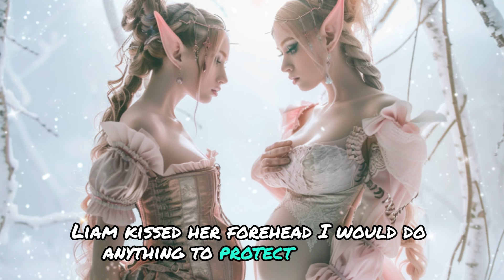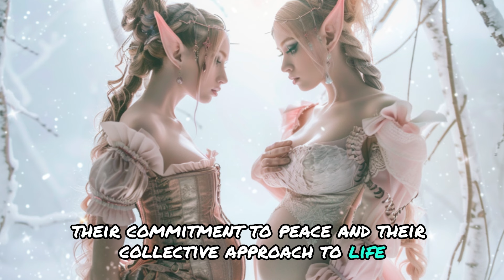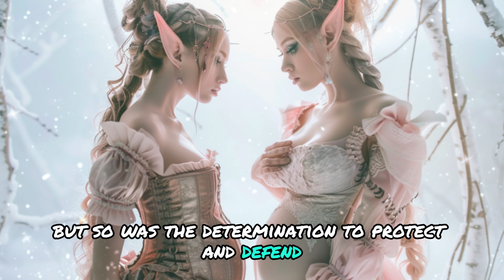"They Make Babies Every Month" Human Male Shockingly Discovers. HFY Story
Human Male Shockingly Discovers His Alien Wives Have Babies Every Month HFY Story